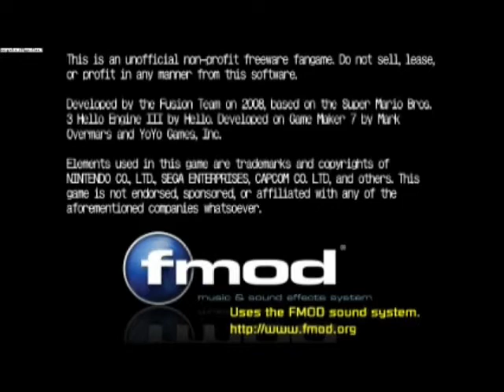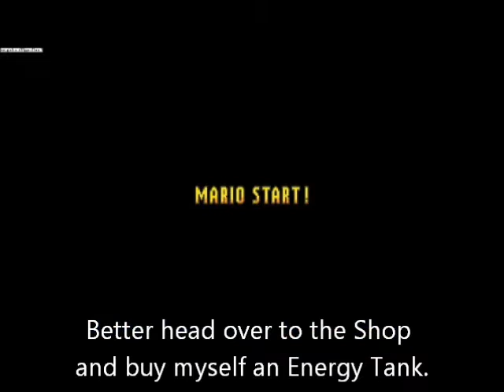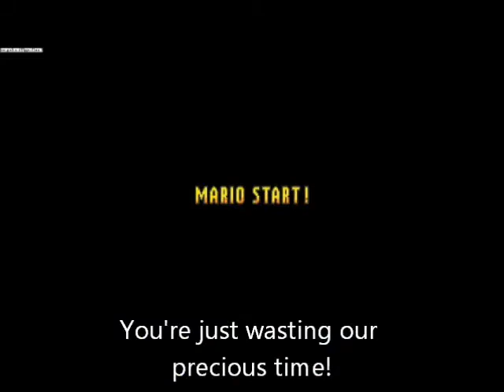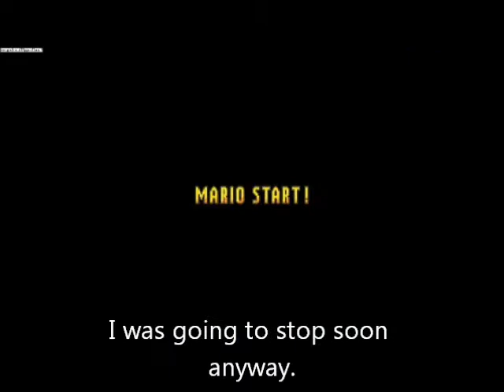Let's Play Mushroom Kingdom Fusion With Hitler And Co. Episode 15 - A Rather Cold, Bad Day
The Führer starts exploring Ice Land, but unfortunately everything doesn't go smoothly as he hoped.

Levels shown in this video:

World 1-13: Frosty Flight
7 out of 8 Red Coins collected

World 1-14: Glacial Caverns
5 out of 8 Red Coins collected

World 1-15: Nighttime Icecapades
Secret route

World 1-S9: Frozen Plateau